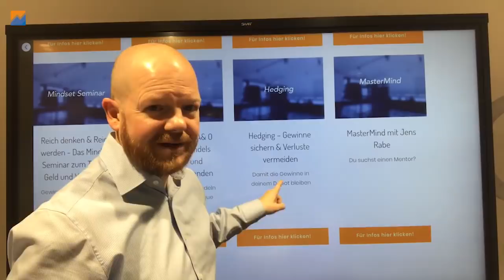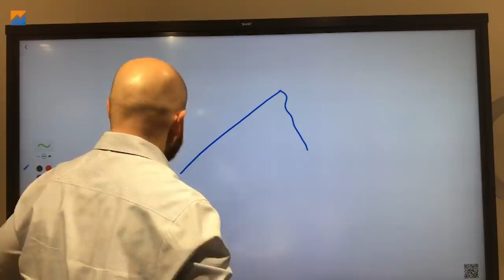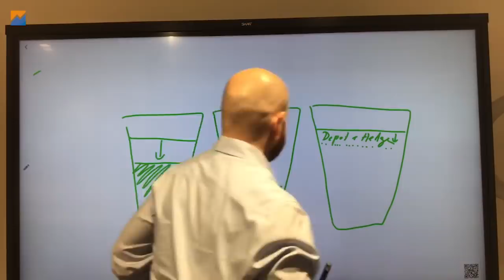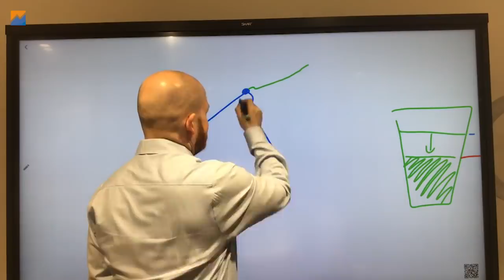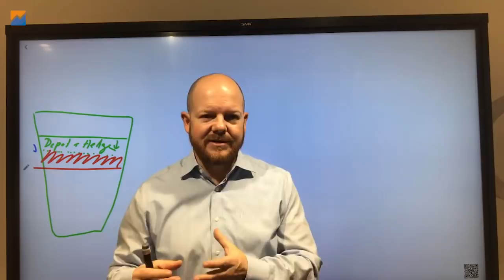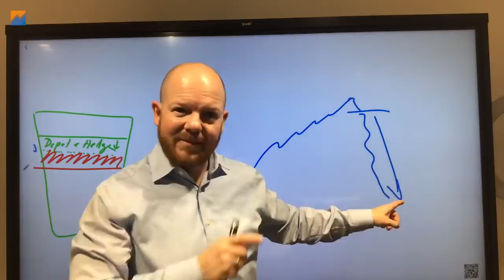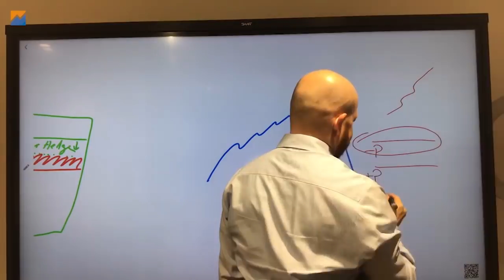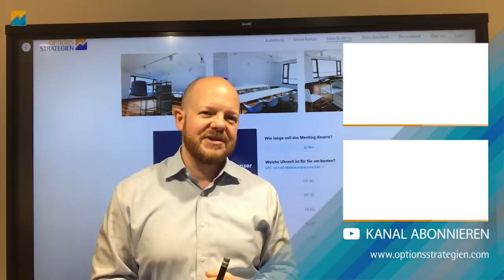Die 2 wichtigsten Punkte beim Hedgen